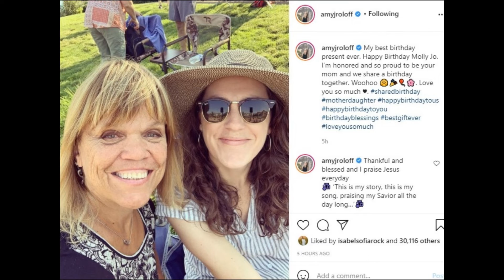Where is ‘Little People, Big World’ star Molly Roloff now? Here’s why she is not on the TLC show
PORTLAND, OREGON: Molly Roloff is the only daughter of ‘Little People, Big World’ stars Matt Roloff and Amy Roloff. Fans have seen the young woman growing up on the show along with her brother Jeremy Roloff, Zach Roloff and Jacob Roloff. The adorable Molly was a much-loved character in the show. Now Molly is a 28-year-old woman with her own family and does not star in the TLC show anymore. Much like her two brothers Jeremy and Jacob, she too has opted to exit ‘Little People, Big World'. While the rest of the family has dwarfism, Molly and Jacob are the only ones who were born “normal size.” After her exit from the series, fans and viewers have always wondered what the third-born child of the Roloffs is upto. Well, here are all the details of Molly’s life, profession and why the Roloff sister has left ‘Little People, Big World’. ‘Little People, Big World’ Season 24 Full Cast List: The Roloff family is back What time will ‘Little People, Big World’ Season 24 Episode 1 be out on TLC? Why did Molly leave ‘Little People, Big World’ and where is she now? Although Molly never gave fans a concrete answer as to why she left the show, a likely factor for the Roloff daughter to exit is her location. After walking down the aisle with Joel Silvius in an intimate wedding on the family’s farms (the Roloff Farms) in August 2017, the couple moved to Spokane, which is about a five to seven-hour drive from the family’s farm in Oregon. She also spends most of her time away from the spotlight and even her Instagram account is private. But despite exiting the show and the distance between them, Molly still keeps in touch with the rest of her family. Fans can often catch glimpses of the ex-reality star in her mother, Amy’s Instagram posts. These days Molly seems to be focusing on her career and family with Joel. In 2018, Molly and Joel purchased their first home together. Her brother Zach celebrated the milestone with her and took to his Instagram to congratulate Molly. “My little sister Molly and her husband Joel bought a house! Congratulations to them!” he captioned the post. According to her LinkedIn account, she works as a Senior Accountant at Nordstrom. Before that, she studied accounting and earned a Bachelor of Arts degree from Whitworth University in Spokane, meaning Molly has been away from the Roloff Farms since college. The former star also sometimes makes rare occasional appearances on the show. Catch the ‘Little People, Big World’ Season 24 premiere on Tuesday, November 1, 2022, at 9/8c on TLC.